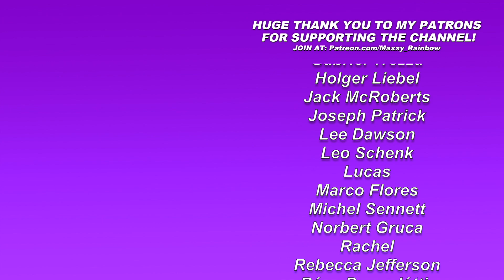Portugal | Eurovision 2020 Reaction | Elisa - Medo de sentir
Here is my reaction to the song Medo de sentir by Elisa which is representing Portugal in Eurovision 2020!

I’m so excited to be able to offer you guys a bunch of new content and I’d be so thankful to any of you who considering joining me over there and helping support me and my channel!